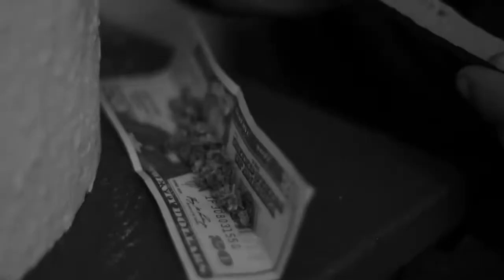GDA - Big Papi (Official Music Video)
Official Music Video For "Big Papi"

Shot & Edited By @ProductiveRay09